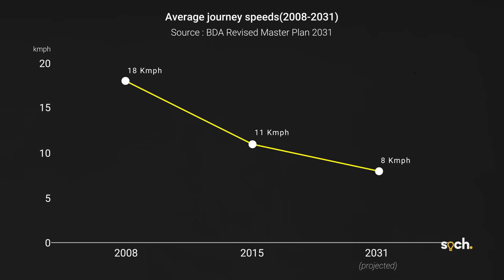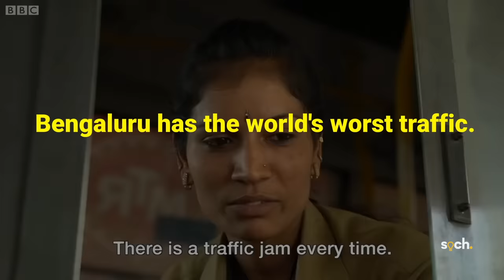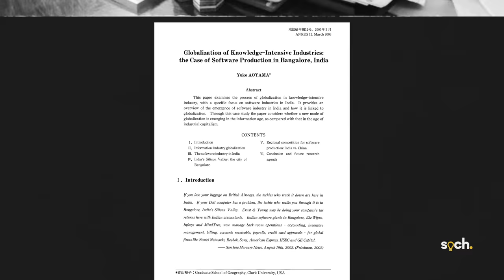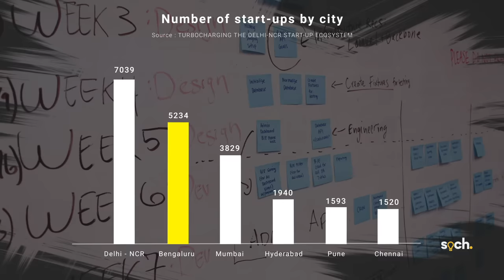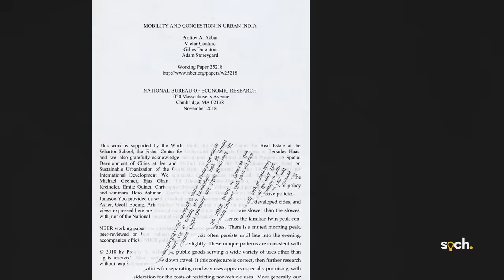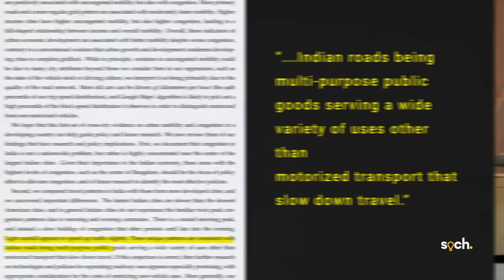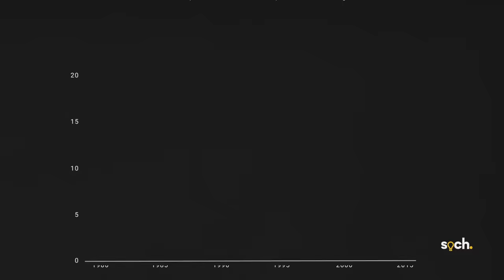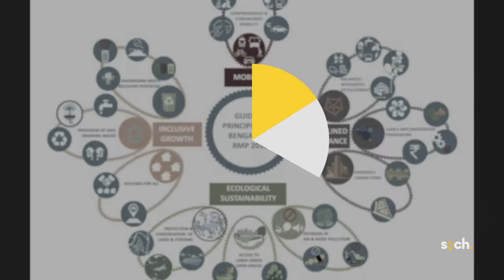Bengaluru has the world's worst traffic. Why?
According to a global traffic index, in 2019, Bengaluru was the world's worst city in terms of traffic congestion among 416 cities across 57 countries.

Markers
0:00 Introduction
2:26 Bengaluru’s history
2:58 Silicon Valley of India
4:43 Cause 1: Urban development
5:23 Cause 2: Layout of roads
6:18 Cause 3: Use of roads
7:04 Cause 4: Illegal construction
8:25 Cause 5: Condition of roads
9:24 Cause 6: Private vehicles
9:44 Solutions
11:48 Conclusion

Sources:

0. Introduction

1. Bengaluru’s history

2. Silicon Valley of India

3. Urban development

4. Layout of roads

5. Use of roads

6. Illegal construction

7. Condition of roads

8. Private vehicles

9. Solutions

10. Conclusion